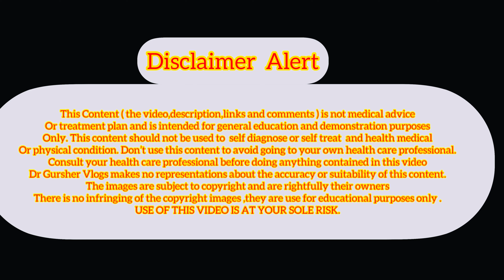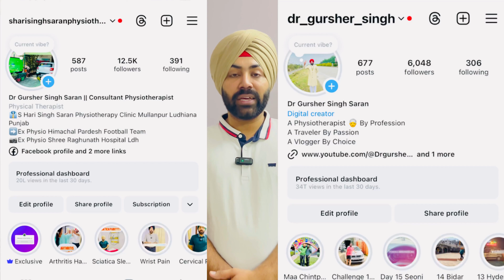ਪੈਰਾਂ ਦੇ ਵਿੱਚ ਸੋਜ ਆਉਣਾ !! ਪੈਰਾਂ ਦੇ ਵਿੱਚ ਦਰਦ ਦਾ ਰਹਿਣਾ ?? 🦶🦶Feet Swelling Exercises 🛑